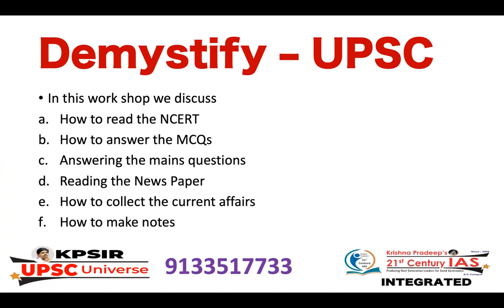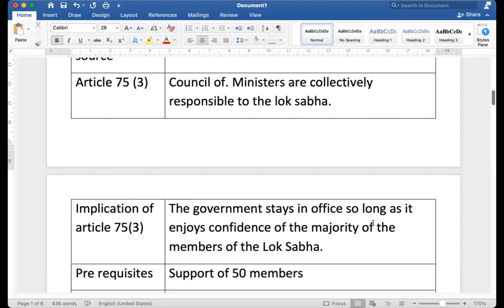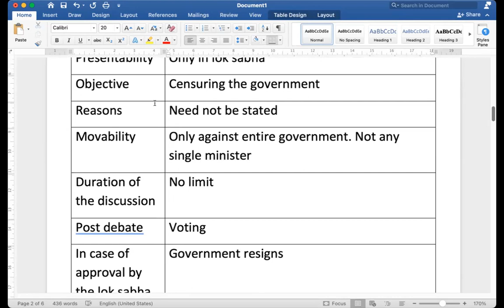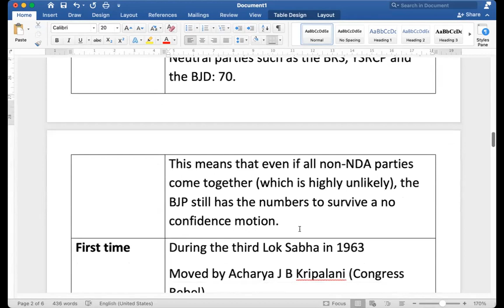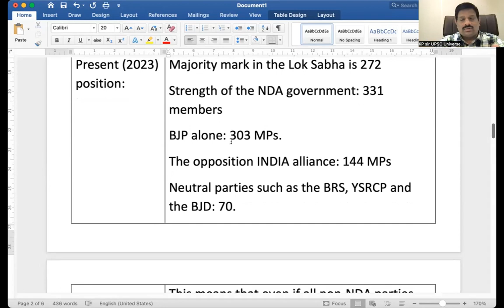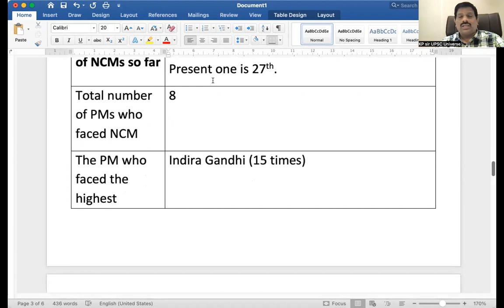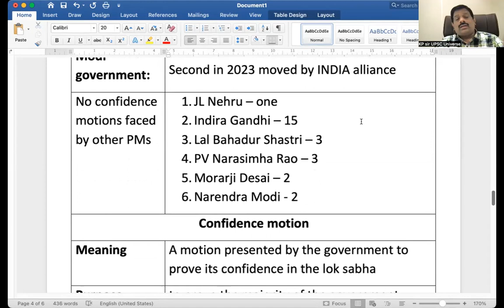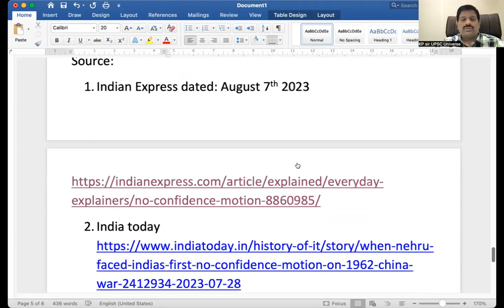noconfidencemotion ias ips upsc group1 group2 APPSC TSPSC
APPSC | TSPSC
Inter + IAS || Degree + IAS
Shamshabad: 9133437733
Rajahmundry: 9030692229